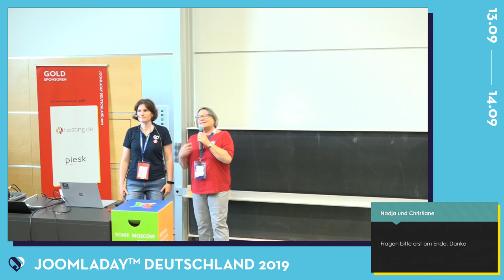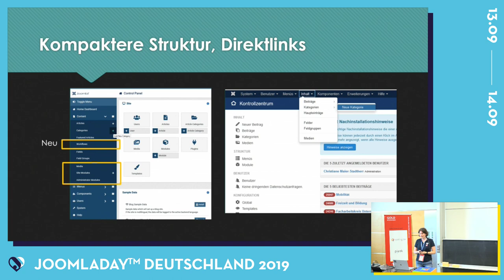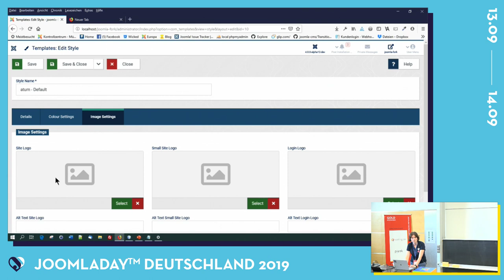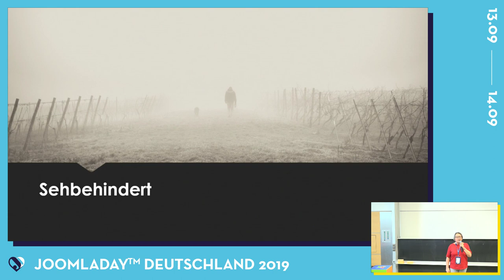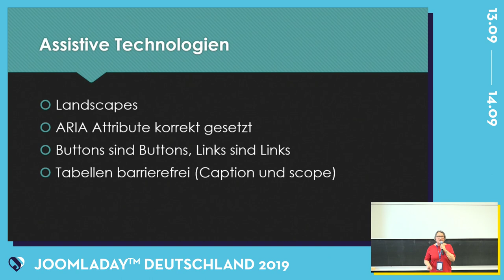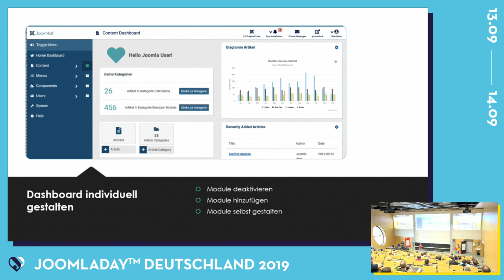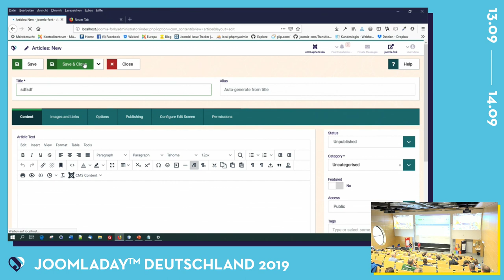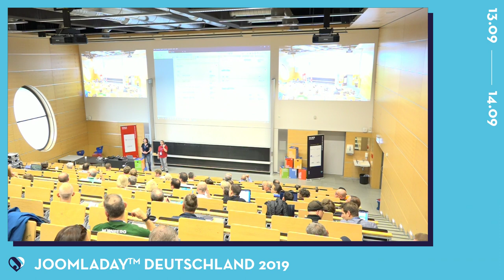JD19DE - Joomla V4: Die Backend(r)evolution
Von Christiane Maier-Stadtherr

Das neue Backend (Atum) ist eine Evolution und eine kleine Revolution. In dieser Session wird gezeigt was neu ist, was verbessert wurde. Vor allen zeigen wir, wie das Backend für Kunden interessant gestaltet und maßgeschneidert werden kann.